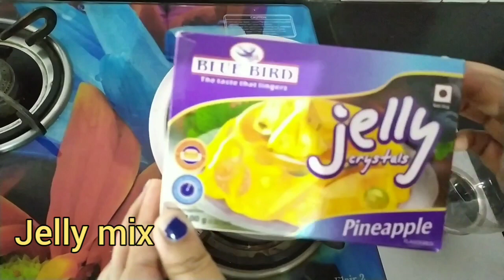How to make doll cake with jelly | how to make jelly for kids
Hello friends. I shared a video on how to make jelly doll at home for kids, it is very simple recepie.kids will be very happy. Thanks.